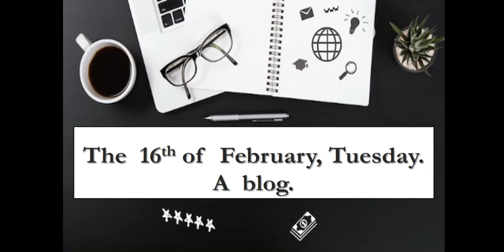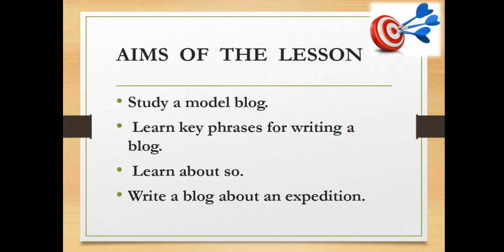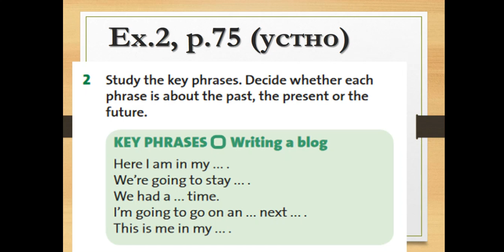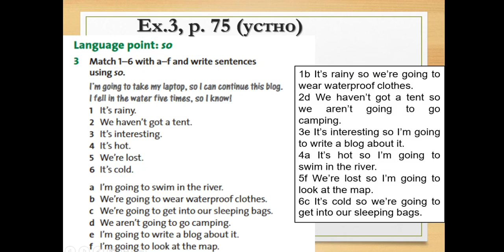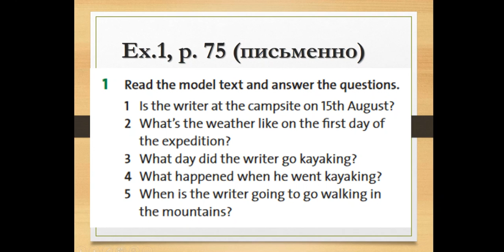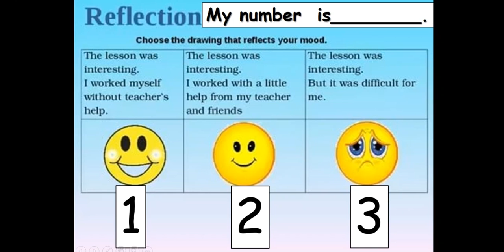A blog 6 grade